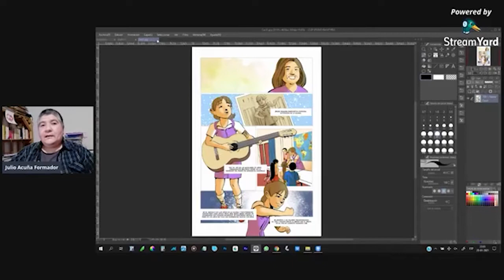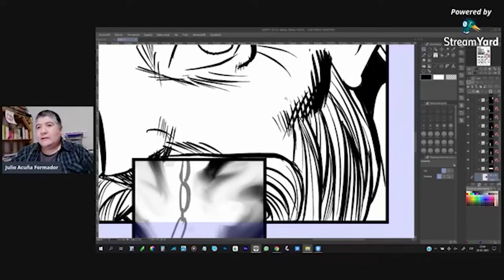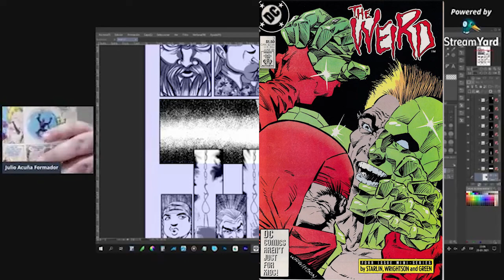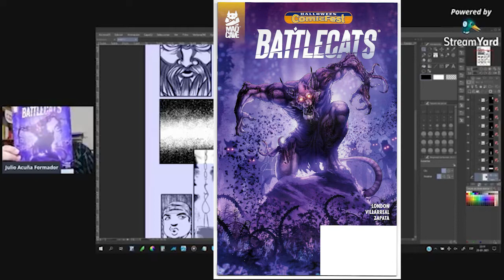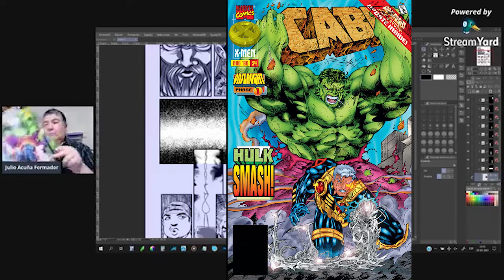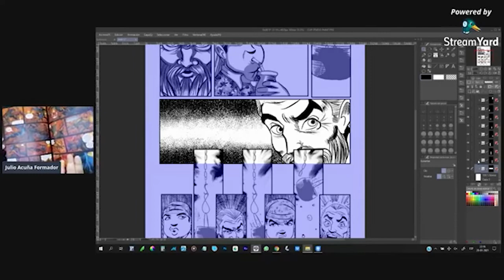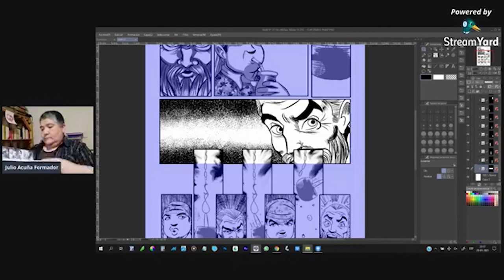DESTACADO: Hablando de color en los comics 02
Extracto de un live de Facebook. Gracias por acompañarnos.

¡ Y Nos vemos en nuestras redes!

Donaciones

Si quieres donar se agradece la ayuda.

Donaciones